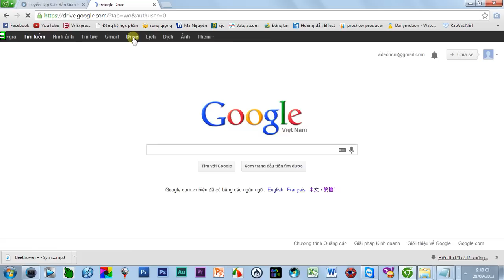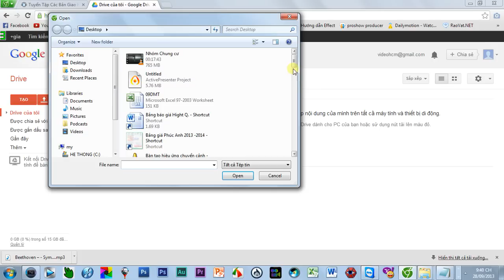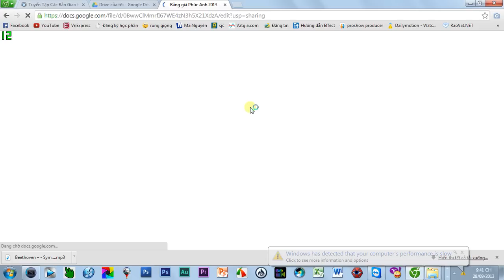Hướng dẫn up file lên Google Drive, cách up file lên mạng hiệu quả nhất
❔ What about this video: Hướng dẫn up file lên mạng và gửi file dung lượng lớn qua email.
⚠ Copyright notes: This video was made by me, and you can use them for healthy purposes.